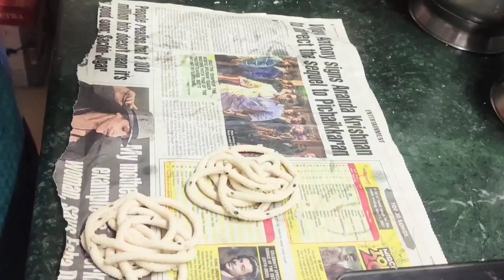HILL STARR-கை முருக்குCOOKING TIPS FOR BEGINNERS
Welcome to everybody. Happy Diwali. Greetings from Hill Starr.
We are releasing a YouTube channel, narration about Cooking Bits for Beginners and in this we give you the details about making# 'Kai Murukku at Home'. Thanks
And now give narration below as how to cook Kai Murukku at Home. thanks.